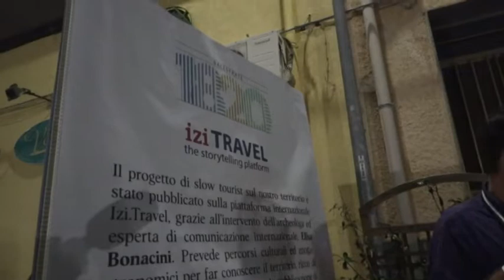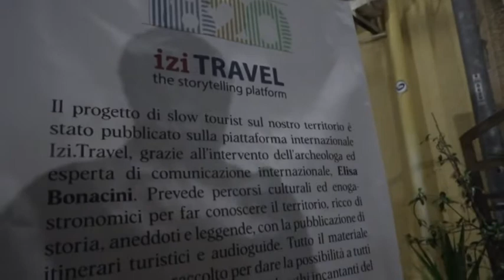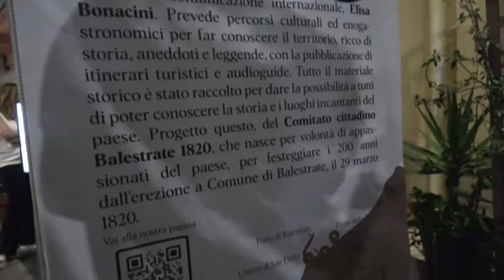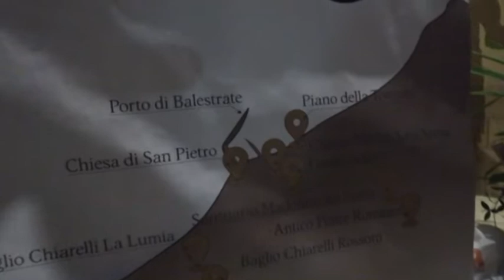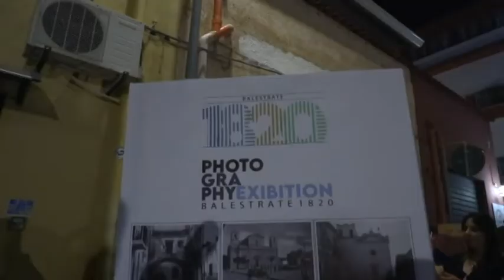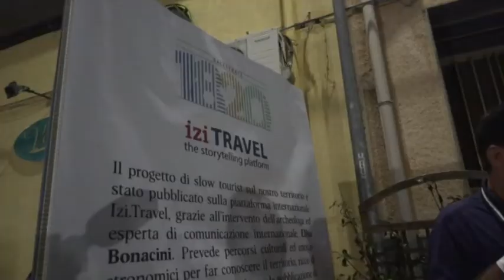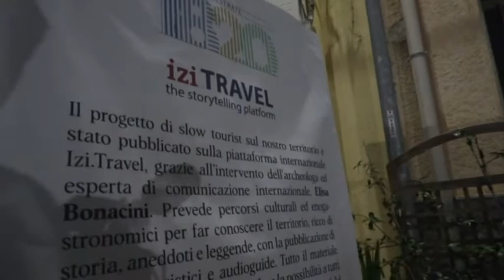Boom di visitatori alla rassegna “Stelle del Vino sul Mare” organizzata dall’enoteca Galante